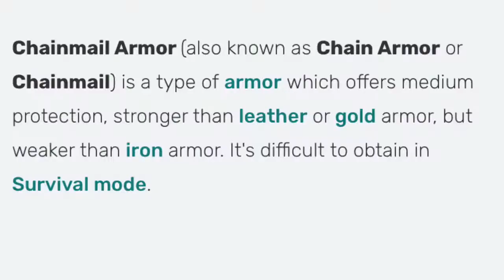I Built A Bee Emporium Beecause I'm Afraid of Bees... (Minecraft Creative Building)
Welcome to the first video of the channel! I am very sorry for the loud grass breaking effect for anyone who is sensitive to sound! I hope you enjoy the video, enjoy the day, and enjoy the bees!